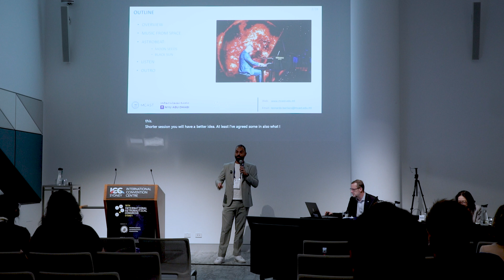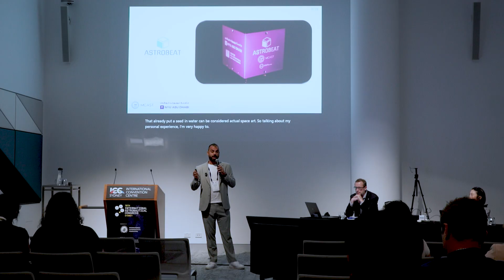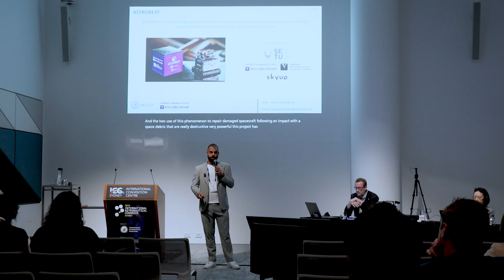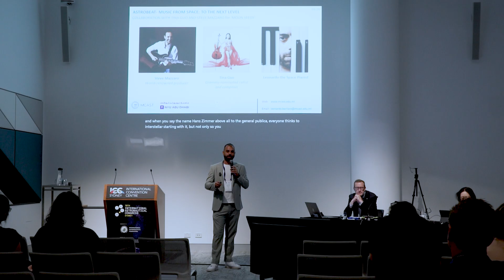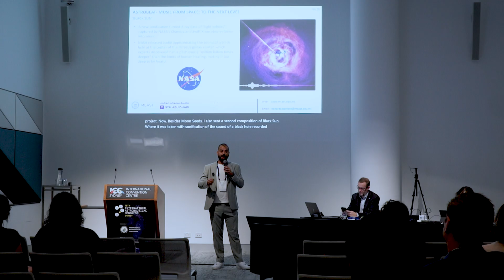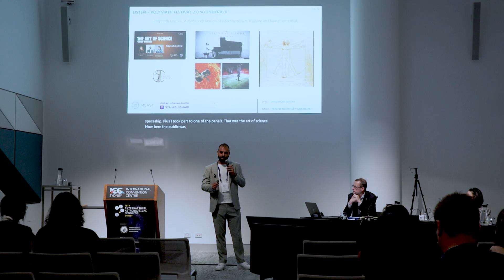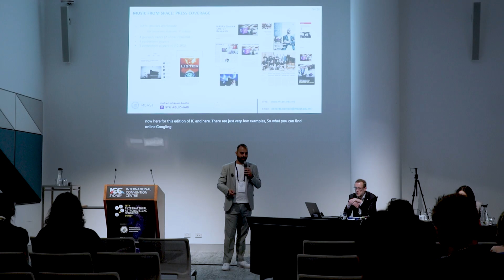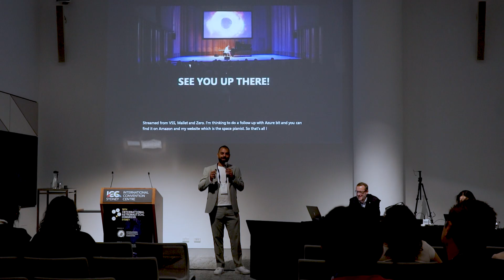From Earth to Orbit - IAC 2025 Sydney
'From Earth to Orbit: ASTROBEAT's interdisciplinary approach to space exploration and public engagement' presentation at the 76th International Astronautical Congress in Sydney.

Authors: Dr Leonardo Barilaro, Prof. Matteo Marciano

Abstract: The ASTROBEAT project represents an innovative fusion of science and art, focusing on space music as a powerful tool for public engagement and education. ASTROBEAT’s unique approach integrates original music compositions performed and streamed live from the International Space Station (ISS), alongside a scientific experiment focused on space debris mitigation and spacecraft repair.
The project’s outreach strategy is built around the concept of "Music from Space", which transcends traditional educational boundaries by using music as a dynamic language to connect with diverse audiences. ASTROBEAT has successfully engaged thousands of people worldwide through live-streamed events and related activities, which feature evocative compositions inspired by space exploration and cosmic phenomena, such as Moon Seeds and Black Sun. These events are paired with thought-provoking discussions on the symbiosis of science and art, aiming at a deeper understanding of space missions and their societal impact.
A key innovation of ASTROBEAT’ space art side is its commitment to cutting-edge recording techniques, particularly in capturing piano performances with experimental methods that push the boundaries of sound design and auditory experience.
ASTROBEAT’s outreach efforts are further amplified through collaborations with renowned artists, including Grammy-nominated cellist Tina Guo, composer Steve Mazzaro, and quantum physicist-ballerina Merritt Moore. These partnerships have resulted in visually stunning music videos and multimedia experiences that blend celestial imagery, choreography, and space-inspired soundscapes, creating an immersive experience that resonates with both space enthusiasts and the general public.
Additionally, the ASTROBEAT initiative has extended its impact through the Space Music Contest for NYU Abu Dhabi students, an innovative competition encouraging young composers to create music inspired by space exploration. This contest, developed in collaboration with NYUAD’s music and science faculties, provides students with the opportunity to have their compositions broadcast from the ISS, bridging the gap between academia, art and cutting-edge space research.
The project’s innovative approach has been evaluated through audience feedback, social media engagement metrics, and media coverage, demonstrating significant reach and impact. These events have not only increased public awareness of space exploration but also highlighted the importance of interdisciplinary collaboration in advancing space science and technology.
The lessons learned from ASTROBEAT’s approach offer valuable insights for future outreach initiatives aimed at boosting global support for space exploration.

Leonardo is a pianist, composer and aerospace engineer. And he will play the first piano concert on Mars.
Through his innovative fusion of music and science, Leonardo the Space Pianist aims to inspire and spread awareness about Space exploration and its possibilities for Human civilization.
He thinks that music can transcend cultural barriers and connect people from all over the world to the wonders of Space. Leonardo also promotes the idea of sustainability and environmental awareness, as he believes that the exploration and colonization of Space can help mitigate the impact of the climate crisis on Earth.
See You Up There!